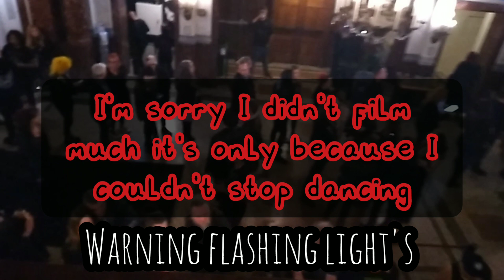CONCERT SERIES | The Sisters of Mercy Seattle Washington 2023 |Seattle Trip PART 3||Gothic Dragonfly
I took my very first plane ride to see Andrew live, I'm still shocked I saw The Sisters of Mercy live! I did have a horrible seat only cause 3 rows down there was a group of girls always getting in the way of seeing the stage. So when I noticed that I danced to the songs instead of trying to get a 20 second clip with the girls in the shot.

Stay Spooky
Stay Freaky
Stay Alive